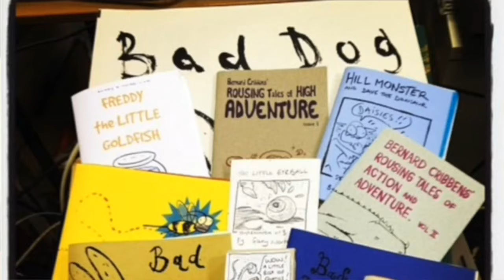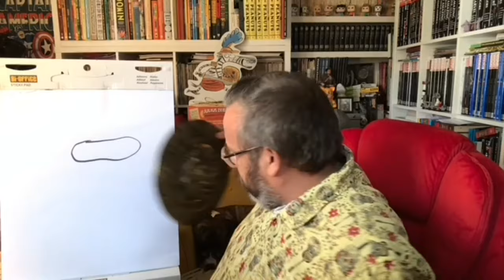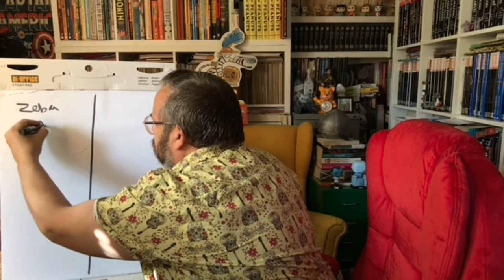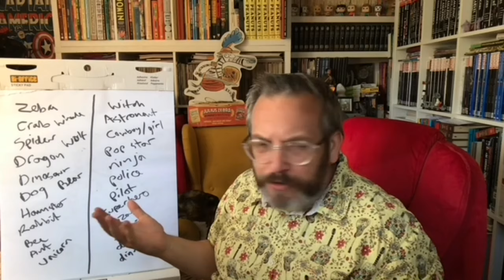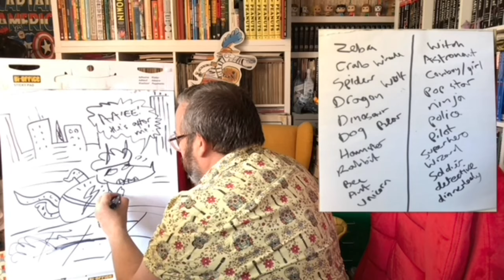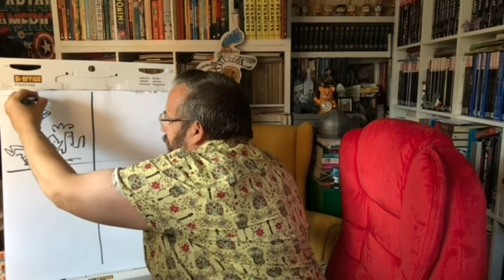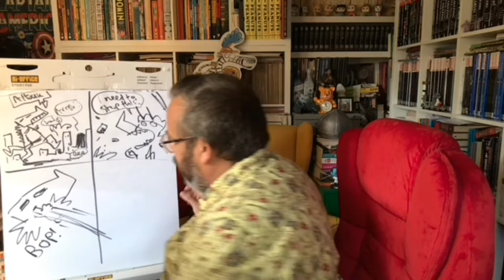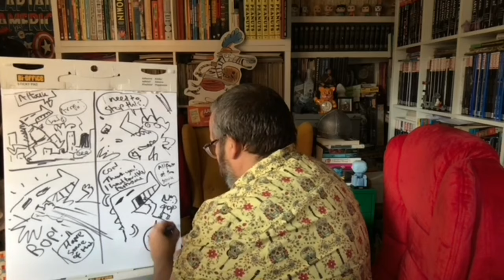Create a Comic Workshop with Gary Northfield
Gary Northfield joined ReadingZone as part of the Arts e-Live Festial in Mole Valley with this fabulous online workshop (40mins) aimed at children aged 7-11 years, helping them to create their own comic character and cartoon strip.